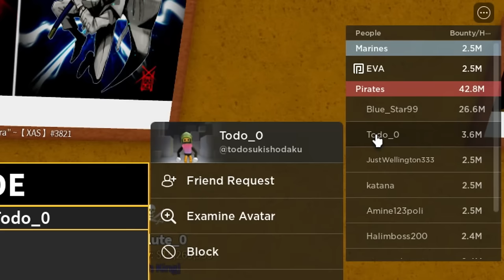JE DONNE UN DARK BLADE à celui qui me Random un fruit SUR BLOX FRUIT | TWINOSTE | FR